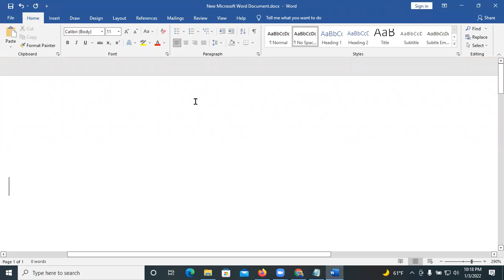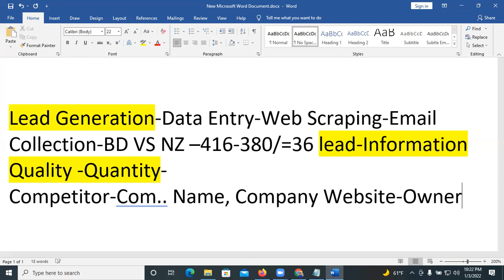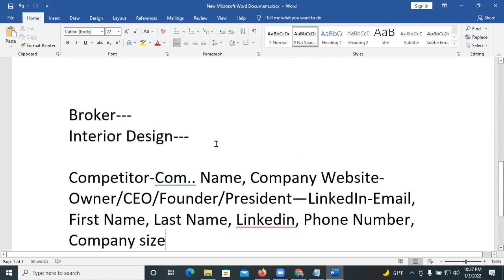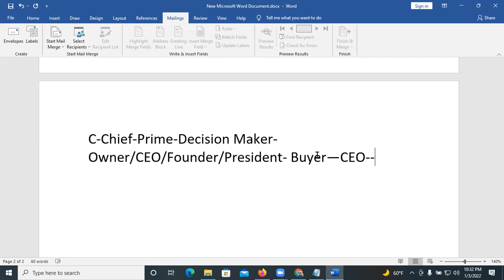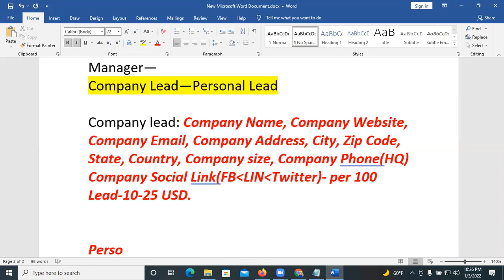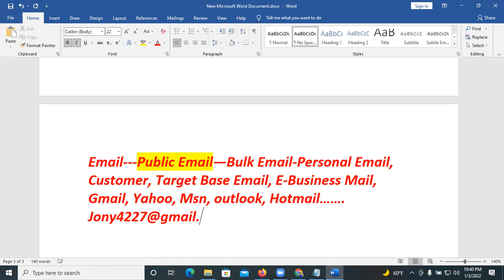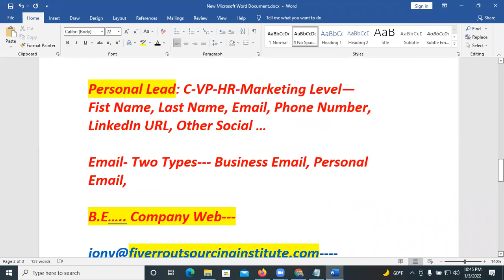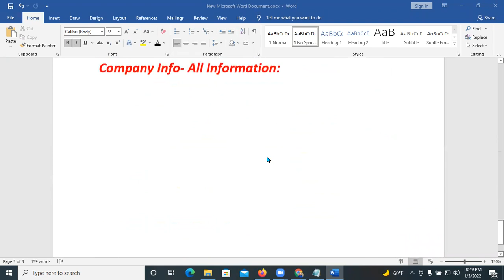LinkedIn Lead Generation A to Z in Bangla New Tutorial in 2022|| B2B Lead Generation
দেশসেরা মেন্টর দ্বারা পরিচালিত ফাইভার আউটসোর্সিং ইনস্টিটিউট-এ ভর্তি চলছে।

ট্রেইনারঃ মোঃ খাইরুল ইসলাম  (জনি)
লেভেল ২ সেলার
ফাইভার মার্কেটপ্লেস

★ ★ ★ Marketplace পরিচিতি :
 যেখানে আপনারা কাজ করবেন আমরা নিজেই আপনাদের হাতে ধরে বিশ্বের সবচেয়ে জনপ্রিয় দুটি অনলাইন মার্কেটপ্লেস "Fiverr & Upwork" এ ভেরিফাইড একাউন্ট করে দিব।

★ ★ ★ Online Marketplace★ ★ ★
★Upwork
★Fiverr

কোর্স বিস্তারিতঃ

★পাঁচ মাস মেয়াদী কোর্সে যা যা থাকছেঃ
★ফেসবুক এন্ড ইন্সটাগ্রাম মার্কেটিং
★পিন্টারেস্ট মার্কেটিং
★লিঙ্কটিন মার্কেটিং
★স্নেপচ্যাট মার্কেটিং
★গুগল এডস এনালাইটিক্স ও ট্যাগ ম্যানাজার
★ডাটা এন্ট্রি এন্ড ভার্চুয়াল এসিস্ট্যান্ট
★লিডস জেনারেশন এন্ড স্কিপ ট্রেসিং
★ইন্সটাগ্রাম ইনফ্লুয়েন্সার রিসার্চ
★কি-ওয়ার্ড রিসার্চ
★ইউটিউব মার্কেটিং
★ইমেইল লিস্ট বিল্ডিং
★ইমেইল মার্কেটিং
★ইমেই টেমপ্লেট ডিজাইন

1. Fiverr gig creation
2. Gig marketing
3. How to send buyer request properly
4. How to work on Fverr
5. How to start with Upwork
6. Upwork verified account creation ( আমরা নিজেই আপনাদের Upwork & Fiverr এ Account করে দিব এবং কাজ পেতে সাহায্য করব। হাতে ধরে কাজ দেখিয়ে দেয়া হবে)
7. How to write an awesome proposal and bidding in Upwork/other marketplace accounts

★★★Admission Procedure★★★

★★★Payment method:

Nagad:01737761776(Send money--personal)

DBBL Bank Account: Savings Account
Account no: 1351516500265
Name: মোঃ খাইরুল ইসলাম (জনি)

 ★★You Can pay Monthly Installment

★★★Online Support?